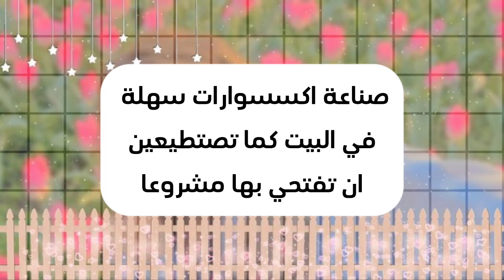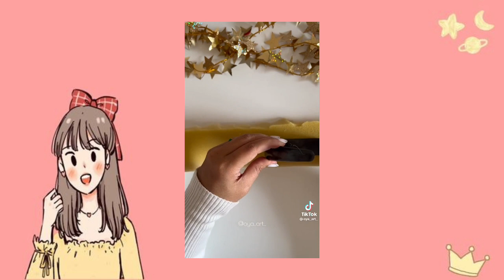قومي بصناعة اكسسواراتك 💗او فتح مشروعك✂️مع Lili🌼